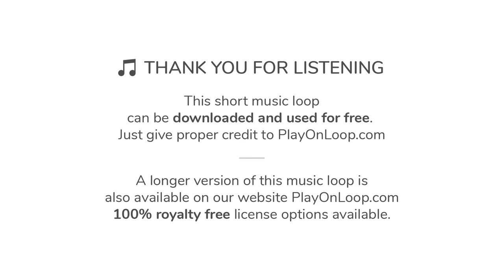♫ Positive World Travel Music | Royalty Free Music [with Download Link]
Soothing, delicate and uplifting travel music with ethnic instruments, world percussions, and a delicate nylon string guitar melody. Mellow and positive at the same time, this music will work well for relaxation, holidays, traveling, natural lifestyle and so on.

∎∎∎ DOWNLOAD POSITIVE TRAVEL MUSIC FOR VIDEOS, APPS AND GAMES ∎∎∎

To use this positive world travel music titled “Around the World”, you have two choices:

1) Download the short looped version that you can hear in this video for FREE here (we only ask to give proper credit to PlayOnLoop.com in return):

2) Purchase a license for the longer version of this instrumental music on our website PlayOnLoop.com (no credit required, 100% royalty free license):

More instrumental travel music for videos and other media is available in our website PlayOnLoop.com, check the following link to download more music: